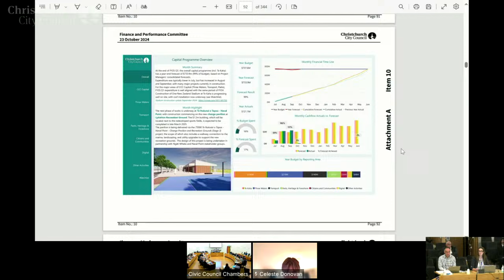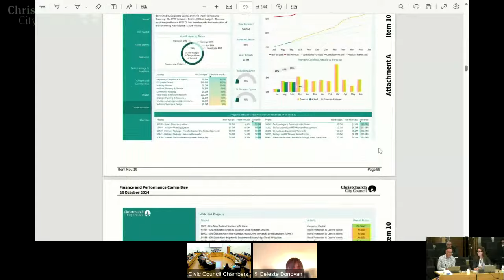23.10.24 - Item 10 - Capital Programme Performance Report September 2024